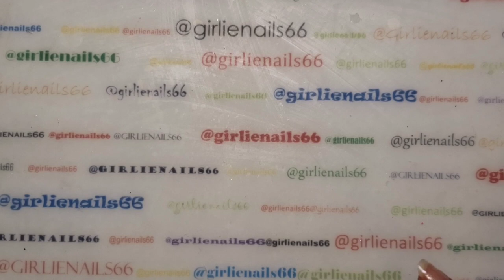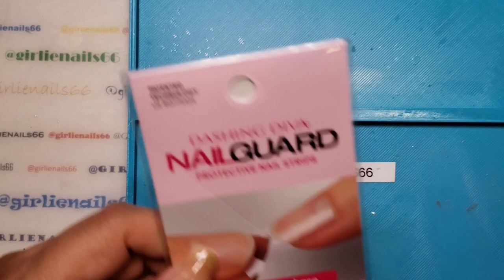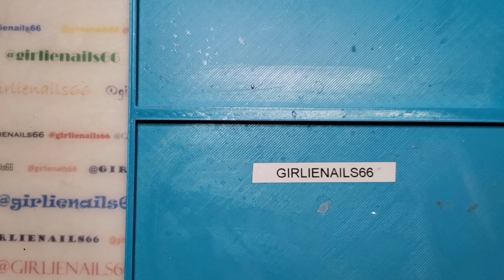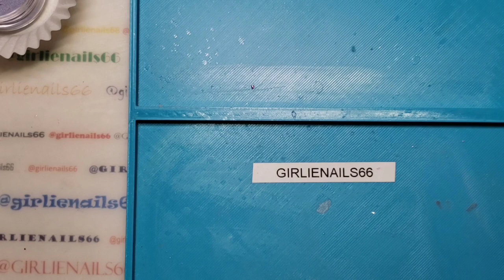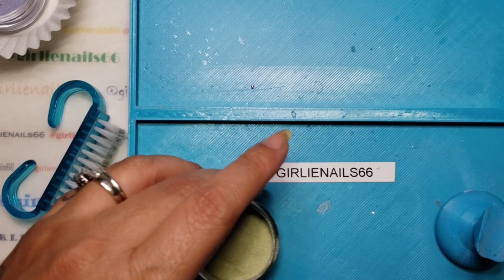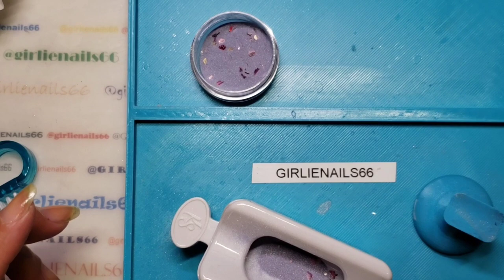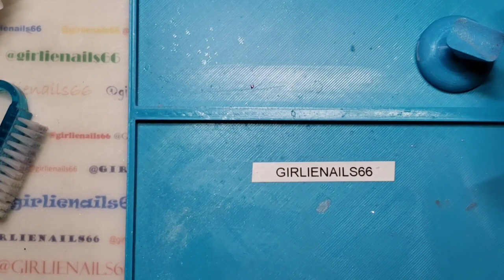Everly Nails // Mesa Verde & Estes Park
Everly Nails sent me a couple samples of her newest dip powders to try. I received Estes Park and Mesa Verde.

I am a Canadian 🇨🇦 nail artist! I use regular, gel nail polish, dip powder. I love doing nail art, reviews & more! 💅

It's FREE to do so. Maybe sure you click the All button. Would love a supportive 👍

Companies, I love and recommend:
Glitter mixes, nail charms, custom items and more:
📌Save 15% - GIRLIE15

Water decals foils, pigment powders, reusable stencils & more:
SheModern

Nail Art supplies, nail polish etc.
(Canadian company 🇨🇦)
Nailstuff.ca
📌Save 10% - GIRLIENAILS10

📌Save 10% - GIRLIENAILS10

📌Save 10% - GIRLIENAILS10

📌 Save 10% - ItsSuz2you

📌Save 10% - WILLOW10

More Money Saving Codes:

📌Save 10% - ZNNQ10

📌Save 10% - GIRLIENAILS10

📌Save 10% - GIRLIENAILS10%

All my (and any) links & 💰 money saving codes can be found right here; (you can bookmark this for better updates)

🔷️ Have received several free PR samples from; SheModern, Beauty BigBang, Born Pretty, The Nail Candy Shoppe, Aimeili, Nailstuff.ca, Yayoge, The Nail Prop Shop